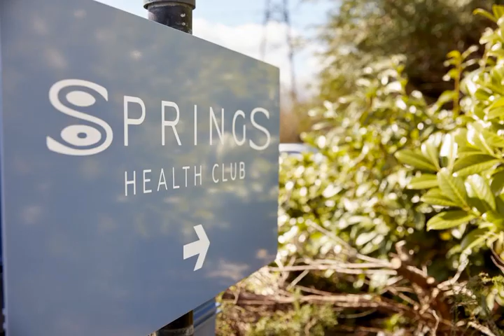Coldra Court Hotel by Celtic Manor - Newport - United Kingdom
Coldra Court Hotel by Celtic Manor hotel city: Newport - Country: United Kingdom

Address: Chepstow Road; zip code: NP18 2LX

Locted just off the M4, in Langstone, on the outskirts of the city of Newport, Coldra Court Hotel by Celtic Manor offers a restaurant and leisure facilities, including an 18-metre swimming pool, a sauna and a steam room.

 -- Situé à proximité de l'autoroute M4, à Langstone, en périphérie de la ville de Newport, le Coldra Court Hotel by Celtic Manor propose un restaurant et des équipements de loisirs comme une piscine de 18 mètres de long, un sauna et un hammam.

 -- El Coldra Court Hotel by Celtic Manor está junto a la carretera M4, a las afueras de la ciudad de Newport, y ofrece restaurante e instalaciones de ocio, como piscina de 18 metros, sauna y sala de vapor.

 -- Das Coldra Court Hotel by Celtic Manor empfängt Sie in Langstone am Stadtrand von Newport, in der Nähe der Autobahn M4 und bietet ein Restaurant sowie Freizeitmöglichkeiten wie einen 18 m langen Pool, eine Sauna und ein Dampfbad.

 -- Coldra Court Hotel by Celtic Manor ligt in Langston, aan de rand van de stad Newport, net buiten de M4. Het heeft een restaurant en recreatieve faciliteiten, waaronder een zwembad van 18 meter, een sauna en een stoomcabine.

 -- Coldra Court Hotel by Celtic Manor酒店位于Langstone村，坐落在M4公路旁，地处纽波特市（Newport）的郊区，设有餐厅和休闲设施，包括18米长的游泳池、桑拿浴室和蒸汽浴室。酒店各处均提供免费WiFi。  所有客房都配有宽屏电视和茶/咖啡设施。每间连接浴室都设有带头顶花洒的浴缸和免费的豪华洗浴用品。部分客房享有花园的景致。  客人可以使用Springs Health Club俱乐部的有氧器材。The...

 -- Hotel Coldra Court by Celtic Manor usytuowany jest w miejscowości Langstone na obrzeżach miasta Newport, tuż przy zjeździe z autostrady M4.

 -- Отель Coldra Court by Celtic Manor расположен в поселке Лангстон, на окраине города Ньюпорт, рядом с автомагистралью M4. К услугам гостей ресторан, 18-метровый плавательный бассейн, сауна и парилка. На всей территории подключен бесплатный Wi-Fi.